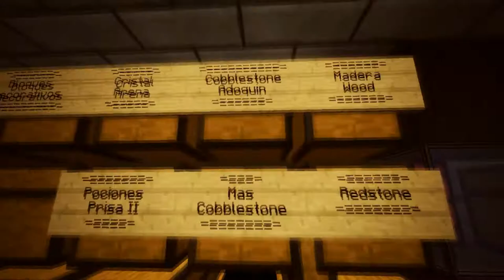| Base Tour OzoNo | Xplogaming map 3.5 |